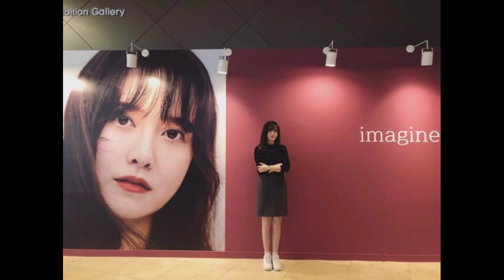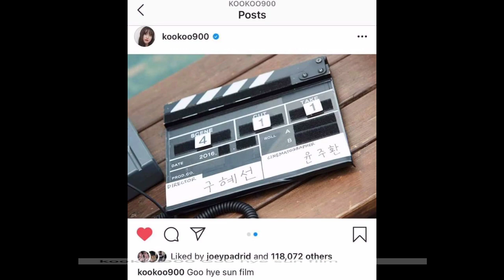구 & 이 Film ♥ | KooLee Film | MinSun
Koo Hyesun Film
Lee Minho Film